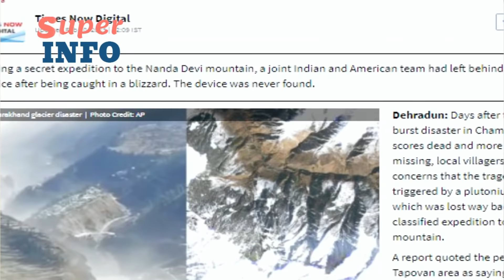Uttarakhand Glacier Burst | சீனாவை உளவு பார்க்க CIA -IBயின் nuclear device | Tamil | Super info |new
முடிந்தவரை  பகிர்வோம்! அறிவே ஆற்றல்! அறிவோம்..தெளிவோம்!   எதிர்கால சமூகத்தின் மாற்றத்திற்கு அருமையான தொடக்கமாக நாம் இருப்போம்..

 In this latest Super info video, we will be discussing about World's Latest Happenings. kindly watch the video to know more.

Mysterious Battery or Myth | மர்மங்கள் நிறைந்தவர்களா மாயன்கள்? | Baghdad Battery

தமிழ் பேசும் நல்லோர் அனைவருக்கும் வணக்கம். சில நிமிடங்களில் நம்  சமுதாயத்திற்கு நல்ல செய்திகளை  பகிர வேண்டும் என்று ஒவ்வொரு வீடியோ பதிவுகளும் அதிக சிரத்தையுடன் உருவாக்கி,  எங்கள் அன்பு சொந்தங்களான  உங்களுக்கு  அளித்திருக்கிறோம்.

'நாம் பெற்ற இன்பம் பெறுக இவ்வையகம்' என்பார்கள் தமிழ் சான்றோர்கள். உங்களால் முடிந்த அளவு பகிர கேட்டுக் கொள்ளுகிறோம்.

சூப்பர் இன்போ என்கிற இந்த சானல் உங்களின் ஆதரவுடன் தமிழ் மண்ணின் நேசத்துடன் வளர விரும்புகிறது. உங்களுக்காக பல மணி நேரங்களை செலவிட்டு, அதன் உண்மை தன்மையை ஆராய்ந்து, எங்கள் தமிழ் அன்பு நெஞ்சங்களுக்கு பிடித்த முறையில் செய்தியை தருவது தான் எங்கள் நிறுவனத்தின் நோக்கம்.

 மேலும் பல சிறப்பு வாய்ந்த பகுதிகளை உங்களுக்கு தரப்போகும் ஒரு எதிர்கால நோக்கத்துடன் தான் இந்த நிறுவனம் உருவாக்கப்பட்டது. இது எங்களுக்கு பிடித்த விஷயம். அதனை மகிழ்ச்சியாக செய்து வருகிறோம்.

This is our channel ,Please keep discussions on this channel clean and respectful .

என்றென்றும் அன்புடன்